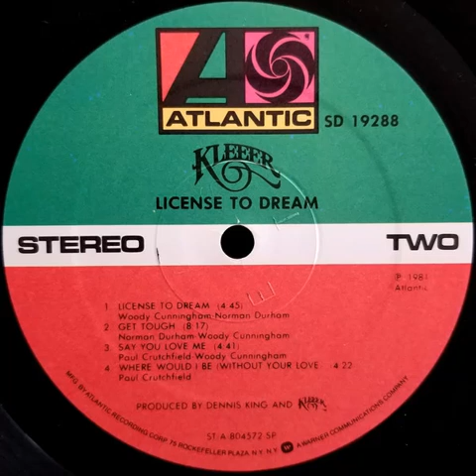KLEEER- where would i be